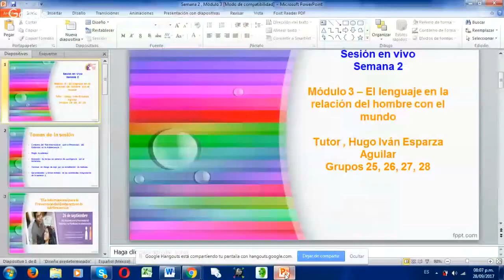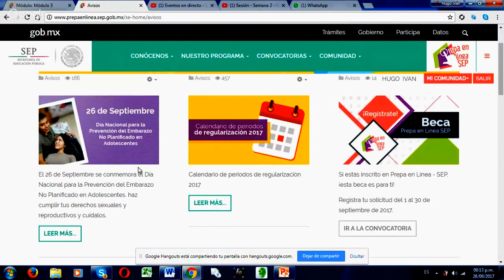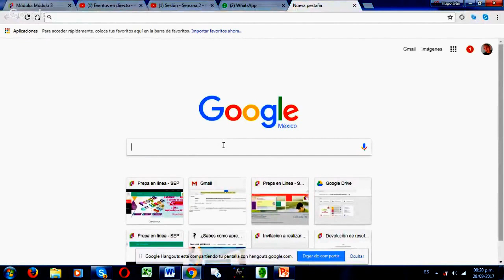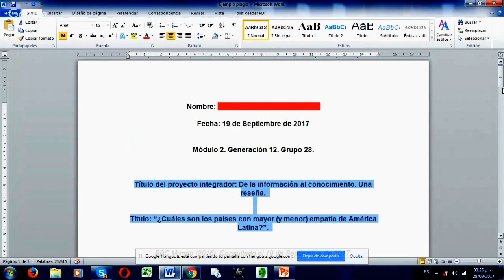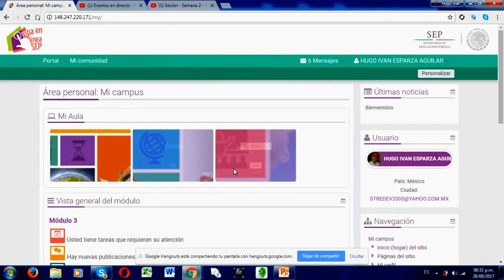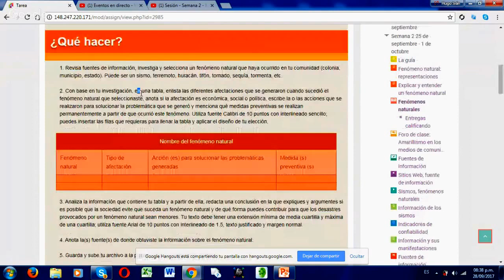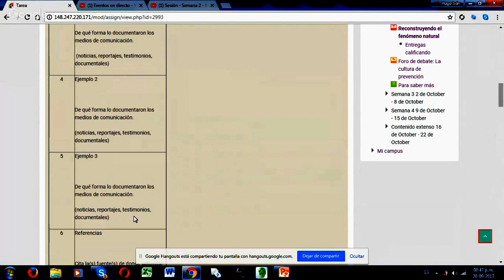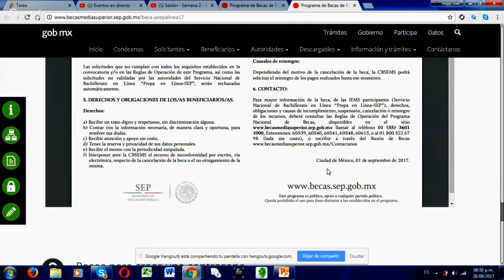Sesión - Semana 2 - Módulo 3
Temas:

* Campaña del "Día Internacional para la Prevención del Embarazo en la Adolescencia"
* Plagio Académico.
* Extensión de tiempo en semana de contingencia por el terremoto.
* Alumnos en riesgo de baja por reprobación de módulos.
* Generalidades y breve revisión de las actividades integradoras de la semana 2.

Saludos, Hugo Iván